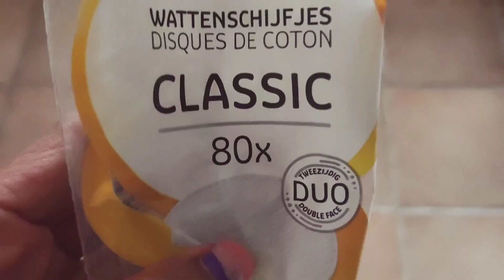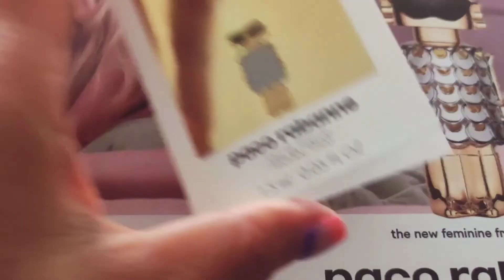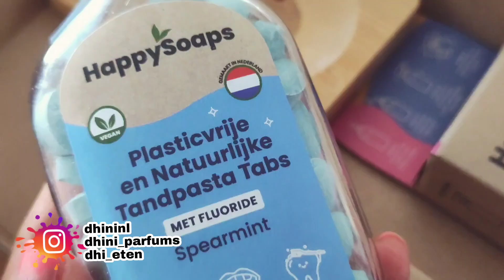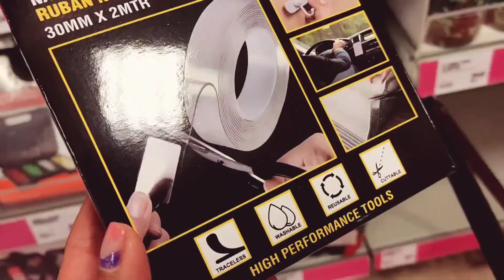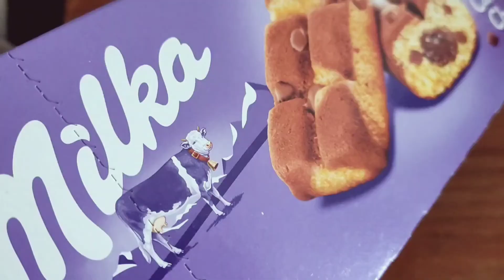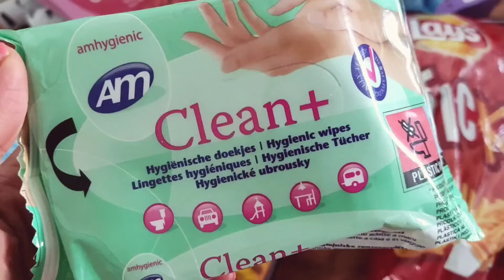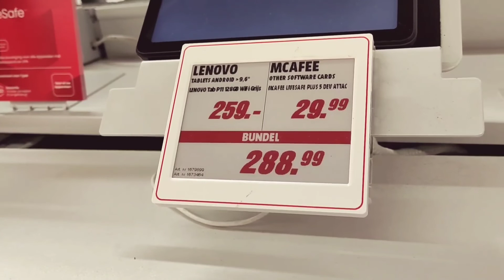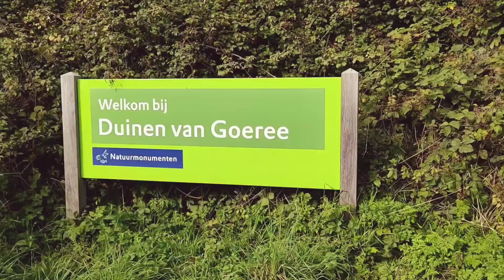Naar het strand, kringloop, unboxing - Puput - Weekvlog 213 | Dhinivlog